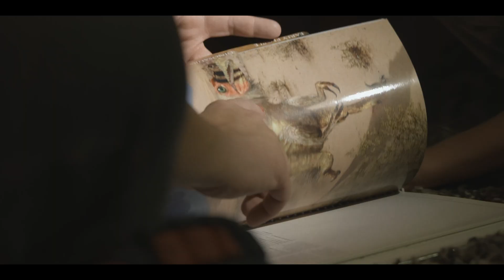Fossilist - Official Trailer | Who Owns the Dinosaurs?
Coming in late 2025: Traverse Cinema Studio presents "Fossilist," a groundbreaking documentary that explores the heart of American paleontology. This film digs deep into the lives of the people dedicated to unearthing the prehistoric giants we all know and love. It reveals a startling truth: the future of paleontology hinges on overcoming long-standing conflicts and embracing a shared passion for dinosaurs.

On one side of the conflicted divide are commercial fossil hunters; individuals who have devoted their lives to the gritty, often unglamorous process of unearthing dinosaurs that ignite our collective imagination. On the other, witness the academic researchers who navigate the rigorous world of peer review, grant applications, and the weighty responsibility of preserving dinosaurs for public institutions and the longevity of knowledge.

"Fossilist" reveals a common thread of curiosity and awe that unites these two camps, despite their apparent differences. However, the film doesn’t shy away from controversies that have existed since the 1970s – vicious fossil poaching, litigious battles, or the uproar when a T. rex fetches millions at auction. As stories of the real people in the paleontology industry shine, the unexpected becomes clear. Beneath the drama lies a common thread of curiosity and awe. Childlike wonder and fascination with the prehistoric past that unites these apparent rivals. This shared passion truly drives the world of fossils - and that curiosity and wonder just be the key to bringing about the Golden Age of Paleontology.

Join us on this adventure as we explore the human stories behind the fossils and the universal fascination with the giants that once roamed our planet. "Fossilist" offers a look at the complex issues shaping the future of paleontology, while celebrating the awe-inspiring nature of dinosaur discovery.

Be part of bringing "Fossilist" to life! Support our crowdfunding campaign: Coming Soon